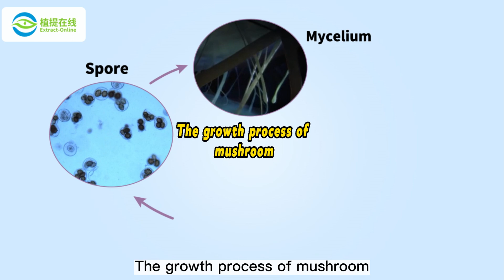Differences between mycelium and fruiting body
There are as many as 36,000 types of mushrooms,including Reishi,Antrodia camphorata,Shiitake,etc.All of them are made up of two parts: mycelium and fruiting body.

Mycelium is composed of many filamentous mycelium,while mycelium is reproduced by spores germination,and is a filamentous material composed of tubular cells,which is the nutritional organ of the mushroom.

The fruiting body is the spore-producing structure of higher fungi,which is the reproductive organ and the fruiting body and consists of mycelium that has been structured.Whether sexual or asexual reproduction,simple or complex structure,the spore-producing structure is called fruiting body.

The growth process of mushroom:spore → mycelium → fruiting body → spore release

It is clear that mycelium and fruiting body are two completely different growth ages - mycelium is the juvenile stage of mushrooms,which is similar to the roots of plants and is responsible for absorbing water and nutrients,and only after accumulating enough energy can the fruiting body grow,which is the mature stage of mushrooms and can pass on to the next generation.For example,the mushrooms that people usually eat are all fruiting body.